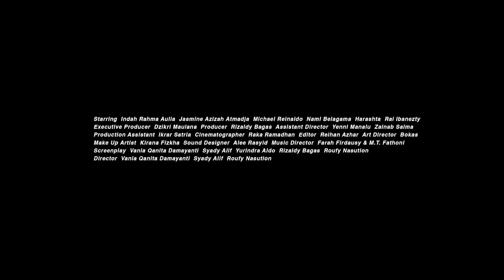SPACES UNDERLINED | Official Trailer (2023) | Cinemora Pictures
Second Feature Length film from Cinemora Pictures with Anthology Stories. Now this film available on Bioskoponline.com

Credit

Director: Vania Qanita Damayanti, Syady Alif, Roufy Nasution

Screenplay: Vania Qanita Damayanti, Syady Alif, Yurindra Aldo, Roufy Nasution, Rizaldy Bagas

Producer: Rizaldy Bagas, Dzikri Maulana

Executive Producer: Dzikri Maulana, Sofia Liz

Starring: Indah Rahma Aulia, Jasmine Azizah Atmadja, Michael Reinaldo, Naml Belagama, Harashta, Rai Ibanezty

Line Producer: Yenni Manalu
Cinematographer: Raka Ramadhan
Art Director: Bokas
Assistant Director: Yenni Manalu, Zainab Salma

Editor: Reihan Naufal Azhar
Sound Designer: Alee Rasyid
Sound Recordist: Lizardy Sagab
Wardrobe: Talents & Kirana Fizkha
Make Up Artist: Kirana Fizkha
Gaffer: R.R.

Camera and Lighting Team: PamPam (Assistant Camera), Ihsan Faturrahman (Best Boy), Renaz (D.I.T.)

Script Continuity: Kirana Fizkha
Clapper Girls: Kirana Fizkha, Sabillah Nur Lathifah, Vania Qanita Damayanti

Stand by Set: Akbar Feriansyah, Aditya Putra Guntara
Prop Master: Oucas
Set Dresser: Dimas Dwi Cahyo
Music Director: Farah Firdausy & M.T. Fathoni
Production Assistant: Ikrar Satria

Color Grading: Raka Ramadhan
Animator: Fadhlan Irsyad
Behind The Scene Photo: Deni Ahmad Subagja
English Subtitle: Syady Alif
Media Partner: Ruang Film Bandung